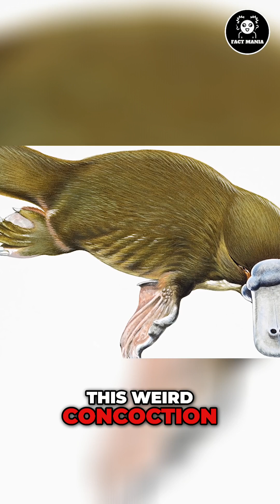The Platypus Nature's Most Bizarre Mammal!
The Fascinating Oddities of the Platypus: A Mammal Like No Other

On the surface, the platypus is already one of the strangest-looking creatures on Earth – with its furry body, duck-billed face, and webbed feet, it defies what we typically expect from a mammal. In fact, when this bizarre animal was first presented to British scientists in the late 1700s, many thought it was a hoax, possibly created by an Asian taxidermist. However, after more specimens were brought back from Australia, it became clear: the platypus is real, and it’s one of the most unique animals on the planet.

But the platypus’ oddities go far beyond its appearance. What truly sets it apart are the traits and abilities that make it unlike any other mammal:
Egg-Laying Mammal: The platypus is one of only three mammals in the world that lays eggs.

Venomous Spurs: Unlike most mammals, male platypuses have venomous spurs on their ankles that can deliver a toxin strong enough to kill small animals like dogs or cats.

A Living Fossil: Its bizarre combination of features has captured the imagination of animal lovers and scientists alike for centuries.

Native to Australia, the platypus remains one of the most mysterious and fascinating creatures on Earth. From its evolutionary oddities to its unique abilities, it’s no wonder this animal continues to amaze us.